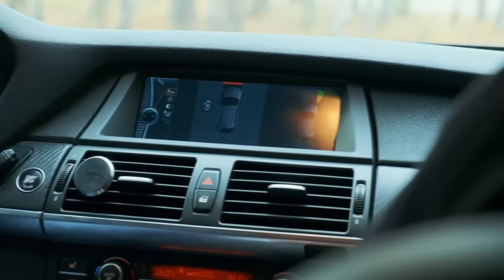Михеев и Павлов | СМЕШНОЕ | #135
Смешные моменты от лучших парней Михеев и Павлов.